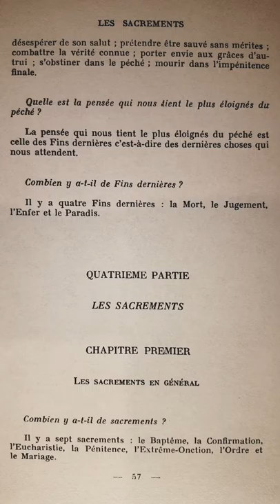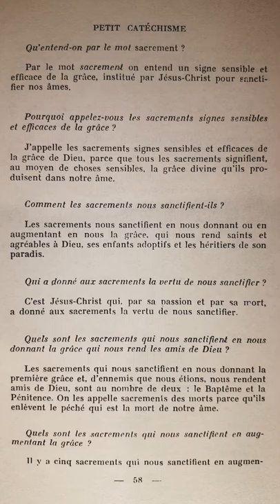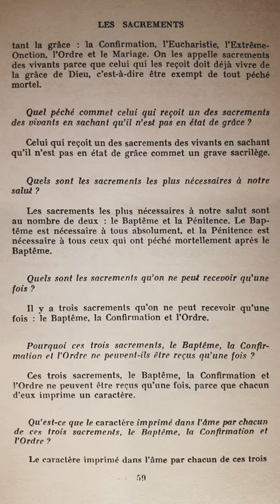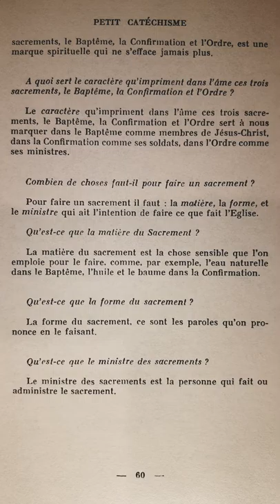Catéchisme de Saint Pie X (p.057) Les Sacrements en Général